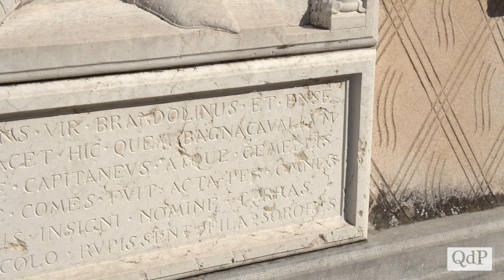Cison di Valmarino, i segreti della corte interna di Castelbrando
A guidarci in un viaggio nell’autentica Castelbrando antica, in questo episodio tra il dodicesimo e il tredicesimo secolo e nei prossimi nel Cinquecento e poi nel Settecento, è la storica dell’arte ed educatrice museale Cristina Chiesura, che ha scelto come punto di partenza la corte interna del castello. Si tratta di un’area suggestiva ed esclusiva, che propone una veduta panoramica sulla frazione follinese di Valmareno.